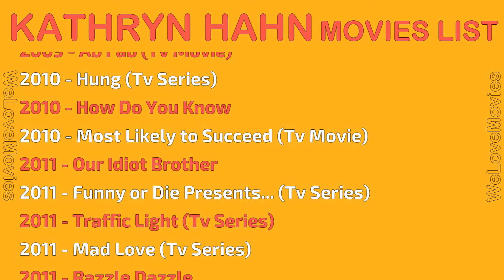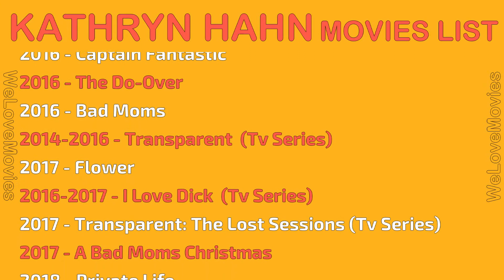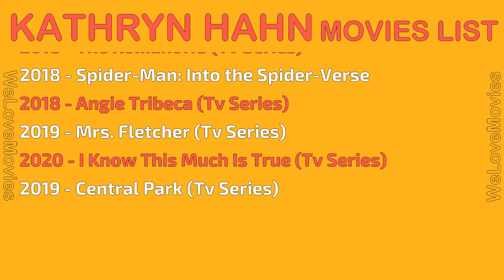KATHRYN HAHN MOVIES LIST